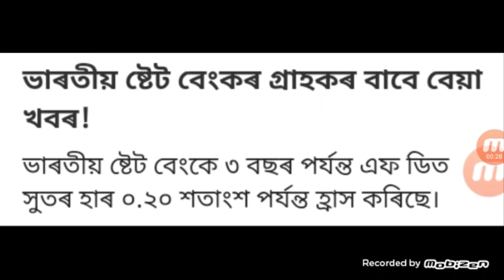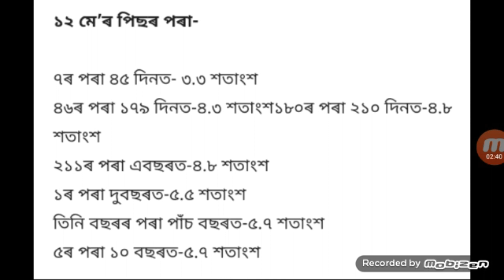ভাৰতীয় ষ্টেট বেংকৰ গ্ৰাহক সকললৈ এটা বেয়া খবৰ এতিয়াই জানি লওক//Online help Assam